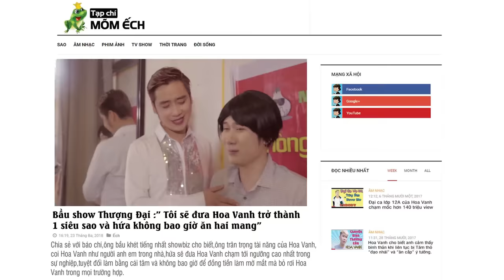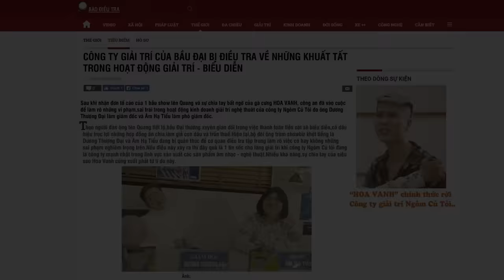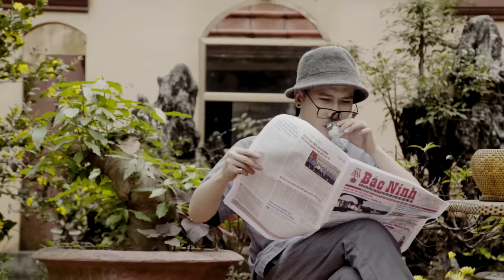Giấc Mộng Ca Sĩ ( Nhạc Chế Parody ) - LEG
Giấc Mộng Ca Sĩ ( Parody ) - Vanh Leg
Album Tình Đời Vol 4 – Giấc Mộng Ca Sĩ
Phi Tiên Mobile: Chơi Là Yêu - Yêu Là Cưới

© Bản quyền thuộc về Vanh Leg
© Copyright by Vanh Leg ☞ Do not Reup